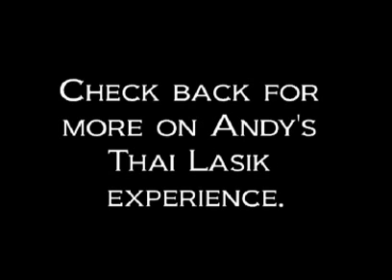Andy Pulzar's Thai Lasik Blog Pt 2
In July 2007, DJ Andy Pulzar flew to Thailand to get Lasik surgery performed on his eyes. He did this because it was cheaper than getting it performed in NZ ($5800 in NZ, $2800 in Thailand), and he got a holiday in Thailand & Singapore thrown in for good measure. Of course, being insane he travelled to Thailand by himself, with no one to watch out for him. Would he lose a kidney, a testicle or some other body part? Who knew. Here are his own blog's about the experience. I hope you are enriched by watching them (and not totally bored!).